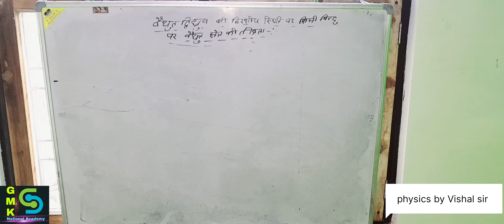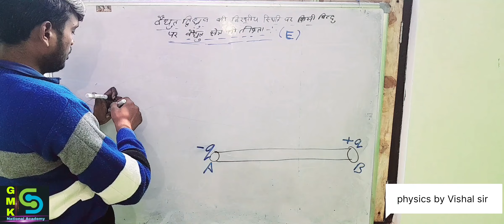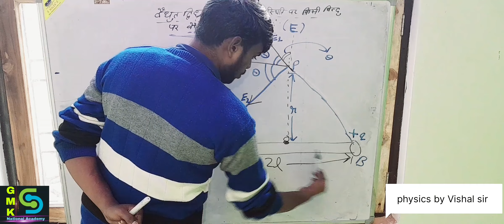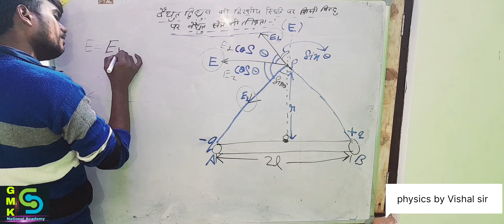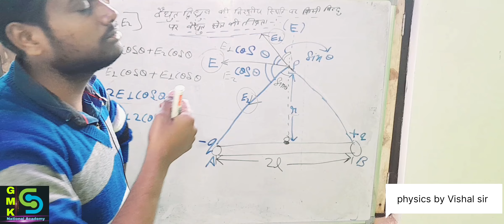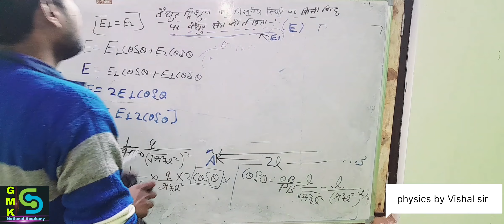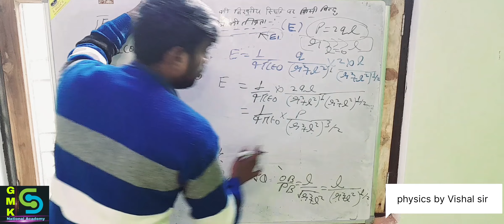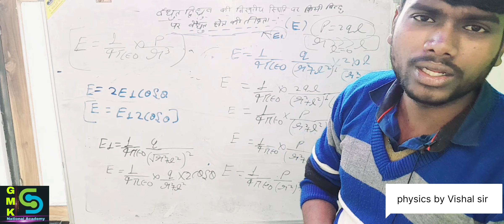निरक्षीय स्थित पर विद्युत क्षेत्र की तीव्रता!!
निरक्षीय स्थित पर विद्युत क्षेत्र की तीव्रता!! Intensity of electric field on equatorial line!,,
chota physics wala
physics by Vishal sir